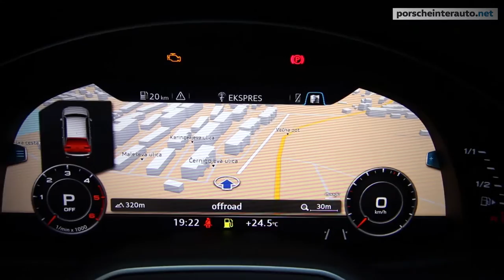Audi Q7 quattro 3.0 TDI Tiptronic S-LINE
With the new Q7, Audi is setting standards in the premium SUV segment. 325 kilograms less weight and the low center of mass make it extremely agile. At the same time, it is the most spacious car in its segment. Although the exterior dimensions have gotten smaller, it offers substantially more interior room for passengers and luggage. Its innovative assistance and infotainment systems take the SUV to the front of the pack. The efficient engines consume 26 percent less fuel on average.